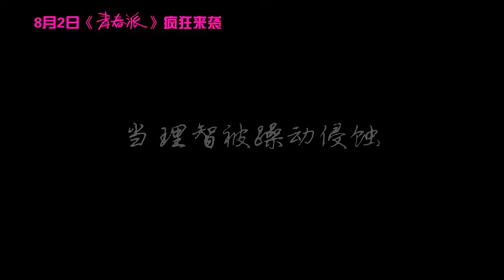Young style (青春派, 2013) de Liu Jie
Extrait du film L'Amour interdit / Young style (青春派, 2013) de Liu Jie

Titré « L'Amour interdit » lors des Festivals du cinéma chinois en France / de Paris